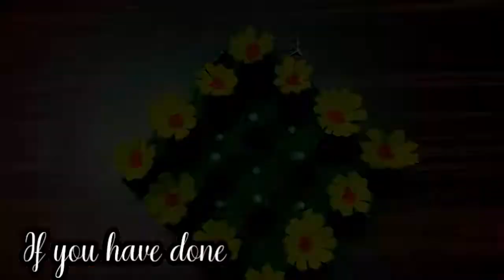Beautiful Wall Hanging Using Egg Carton😍 | Egg Tray Reusing | Wall Decor From Waste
Hyy Guyzz

Today I am going to share you how to make Egg Tray Wall Hanging or DIY Wall Hanging made from
waste egg tray. It's very simple and easy, and doesn't take your much time.
So, Do try out this DIY wall hanging once instead of throwing away the empty egg tray or egg carton, and you will definitely enjoy making this DIY Crafts.

Egg Tray Wall Hanging or DIY Wall Hanging made from waste egg tray. This is a great recycled material craft idea that shows you how to make wall hanging at home without spending a lot of money. Although this is a cheap home decoration idea, it looks really beautiful and gives you the joy of creating something amazing out of waste, and hence best out of waste. Do try out this diy wall hanging once instead of throwing away the empty egg tray or egg carton, and you will definitely enjoy making this DIY Crafts.

Egg carton wall hanging or egg tray wall hanging made from waste egg tray. This is a great recycled craft you can  give that paper yet another life by reusing the cartons in these resourceful ways.A wall hanging a decorative piece of fabric or other material hung on the wall. It looks fabulous and you can create something amazing best out of waste. Do try out this wall hanging once instead of throwing away the egg cartons.